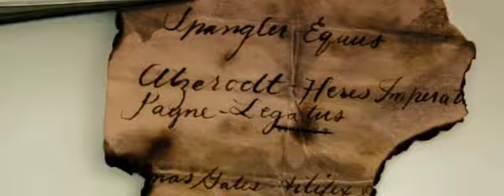National Treasure 2 Trailer